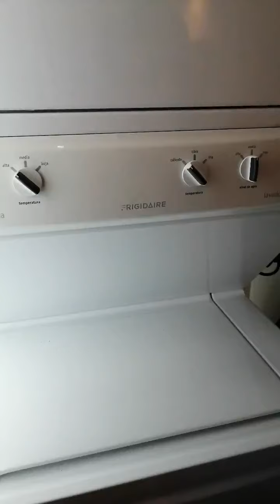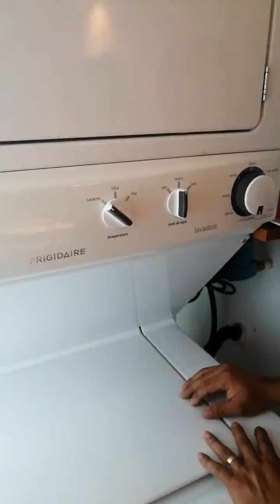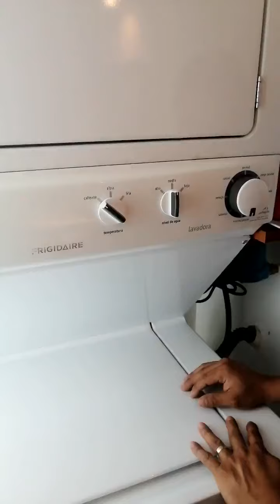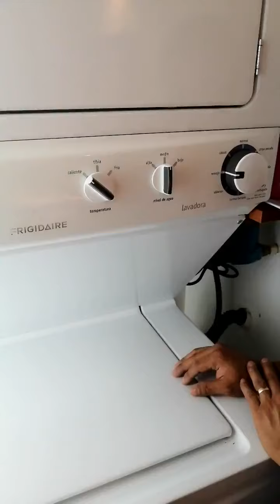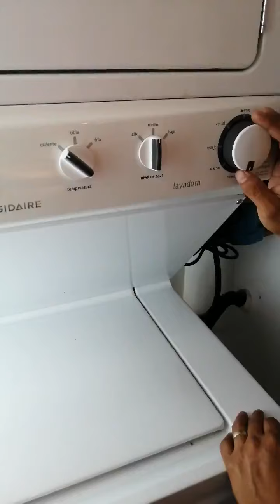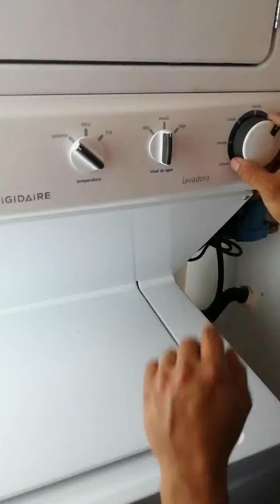Cómo entrar al modo de diagnóstico centro de lavado frigidaire sflg1011, 2022,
Como entrar :  desconectar y conectar.
1 perilla temp. Todo a la izq y perilla dial a las 9 precionar dial 1 vez y girar perilla temp todo ala derecha precionar dial 1 vez y otra vez perilla temp todo a la izq y precionar dial 1 vez.   Así ya entramos.  Si realizamos bien en tiempo sonara un pitido largo.
Posición 12 iniciamos
Girar dial 1 posición = válvula agua fría
2 posición = válvula agua caliente
3 posición = seguro de puerta
4 posición = entran 2 válvulas llena un poco y lava
5 posición = bomba de desagüe
6 posición = bomba más centrifugado
7 posición y última codigos de error

Pará borrar código solo en esta última posición precionar dial durante 5 seg.